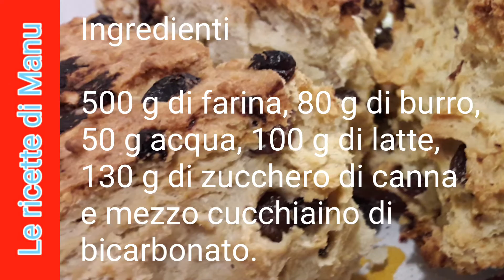Pandolce genovese basso senza lievito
Pandolce genovese senza lievito. Ricetta pandolce genovese senza lievito facile e veloce.